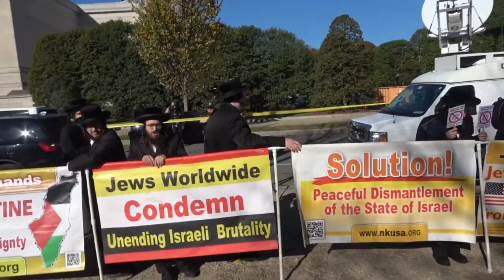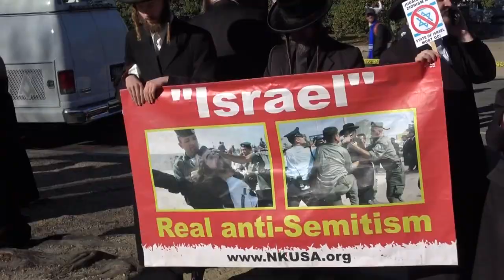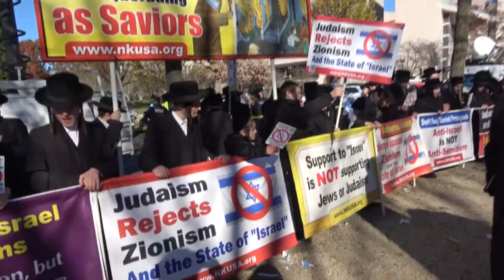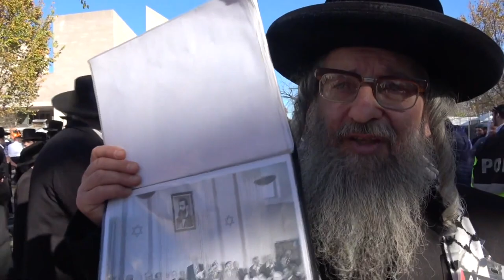Hundreds of religious Jews counter protest a pro-Israeli rally in Washington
Hundreds of religious Jews counter protest a pro-Israeli rally on November 14, 2023 in Washington DC. Rabbi Yisroel Dovid Weiss of Neturei Karta International is explaining the motive of the demonstration.